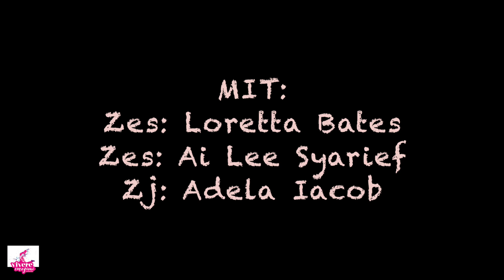Mega Zumba®Masterclass 2017 Utzenstorf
MIT:
Zes: Loretta Bates
Zes: Ai Lee Syarief Zes
Zj: Adela Iacob
Internationale Presenters:
Edward Sanchez Drd
Nuno Antas
Ricardo Rodrigues
Art Director: Daniela Sasso
PH: Nuccio Mastrogiacomo Foto Nuccio
Music Video:  BOOMA - Dj Samuel Kimkò Ft. Edward Sanchez drd